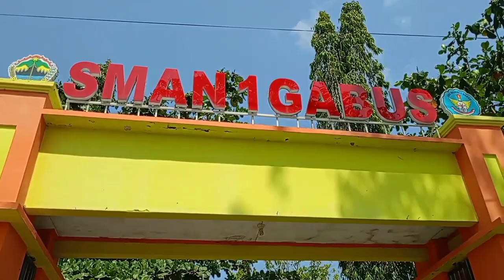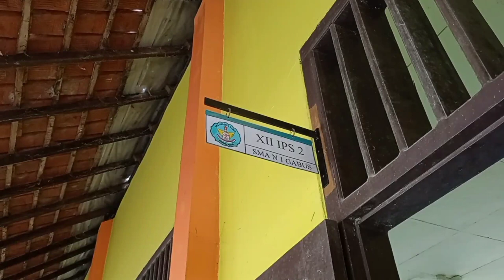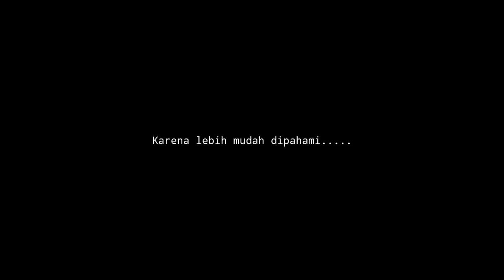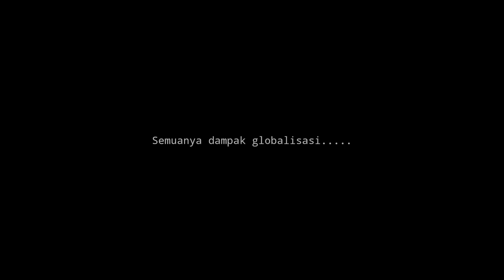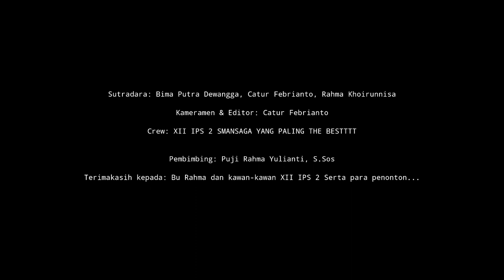DAMPAK GLOBALISASI - Short Movie Tugas Akhir Sosiologi XII IPS 2 SMANSAGA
Short Movie Tugas Akhir Sosiologi - Dampak Globalisasi

Create By: XII IPS 2 SMANSAGA - IPS 2 Entertainment
Sutradara: Bima Putra Dewangga, Rahma Khairunnisa
Pemeran Utama: Dayu Pranata
Kameramen & Editor: Catur Febrianto
Pemeran Pendukung:
1. Alvina Amanatur Rohmania
2. Aldo Setiawan
3. Alvina Amanatur Rohmania
4. Ariel Dhintang Vauza
5. Asty Putriana Dewi
6. Bangkit Syahromy
7. Bima Ardi Prasetya
8. Bima Putra Dewangga
9. Catur Febrianto
10. DAYU PRANATA ( Pemeran Utama)
11. Diva Titis
12. Dwi Aridin
13. Erwan Susanto
14. Faiz Arista Daffa
15. Himatul Uliya
16. Mirza Ainal M.H
17. Muhammad Arifin
18. Muhammad Arifin
19. Muhamad Hafizh
20. Muhamad Soleh Amin
21. Nabilla Putri Aullia
22. Nia Wahyuningsih
23. Ninawati
24. Rahma Khairunnisa
25. Rendi Fitrianto
26. Renita Rizki Salsa Bela
27. Rio Aditya Saputro
28. Sahra Oktafia Rahmadani
29. Salsa Puspita Sari
30. Siti Mila Nur Lailiyah
31. Surya Ramadhan Rizqia Mukti
32. Winda Sofiana
33. Yoga Abdhul Azizu
34. Yudha Angga Widiatmoko

Matursuwun.